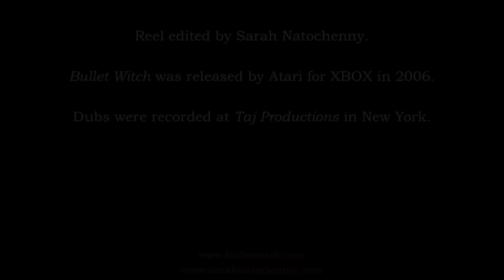VO Reel: BULLET WITCH voiced by Sarah Natochenny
Bullet Witch is an XBOX game released by Atari in 2006. I dubbed the main character, Alicia (aka Bullet Witch). This is a reel of selected scenes from the game.